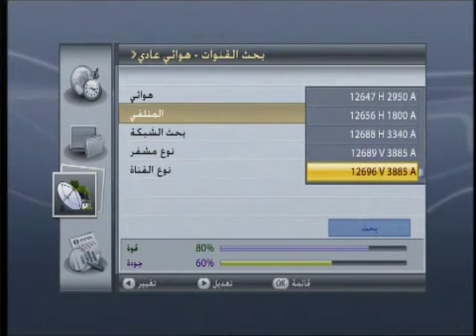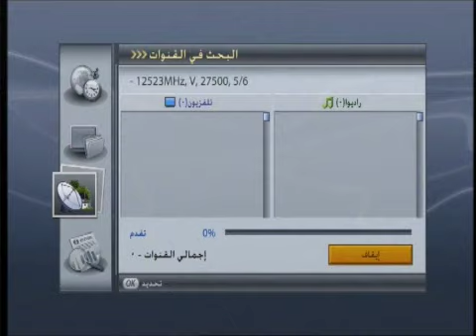طريقة برمجة باقة القناة الرياضية HD على رسيفر أبو ظبي YouTube